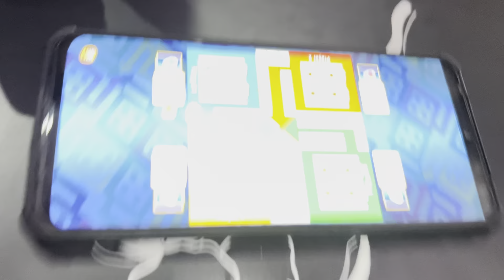Ludo challenge || Haarne wale ki punishment ??😱😱😱